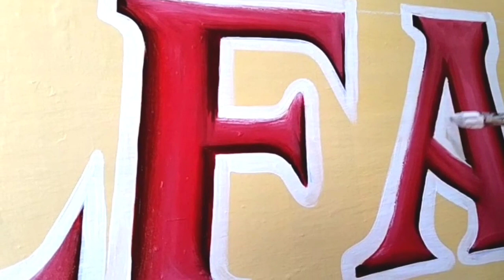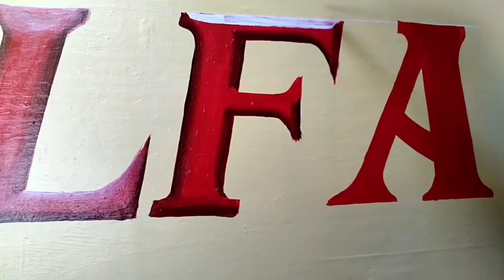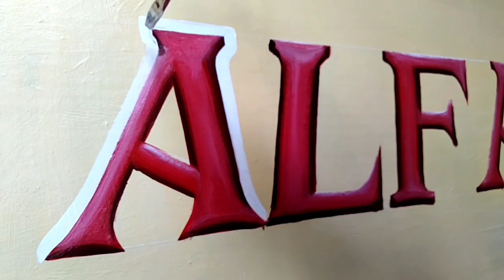Writing Painting With Colour Setting/simple later अक्षर में कलर कैसे सेट करते हैं सिंपल तरीका।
kiWriting Painting With Colour Setting/simple later अक्षर में कलर कैसे सेट करते हैं सिंपल तरीका।

painter writing painting

Hi friends.
 latest mein colour kaise set karte and  likhate hain. likhane ke Sundar tips. likhane ke aasan tarike.yah video dekhkar likhna hua aasan.

dosto Aap is video ko dekh rahe hai to Aap se request hai ki Aap is channel ko support Kare.
please please .
      🙏🙏Shere jarur Kare🙏🙏

topics:-
1.writing painting art English 2. writing painter 3. painting ideas 4. painting video 5. painting video editing 6. painting video free copy 7. painting for beginners 8. painting drawing 9. painting for kids 10. writing painting tutorial 11. painting painting 12. writing painting art Hindi 13. writting painting brush 14. ब्रस से लिखना सीखे 15. writing painting rp painter 16. writing painting art English